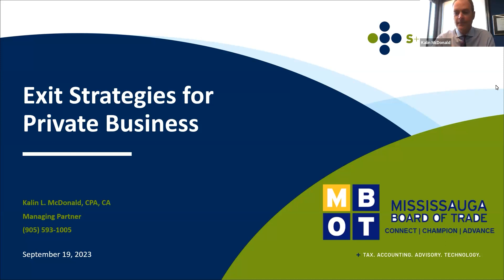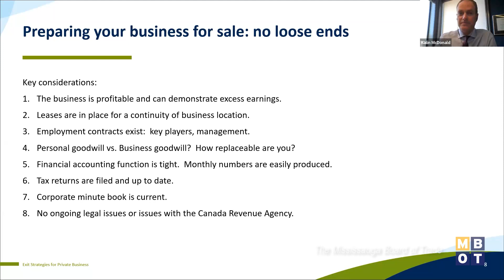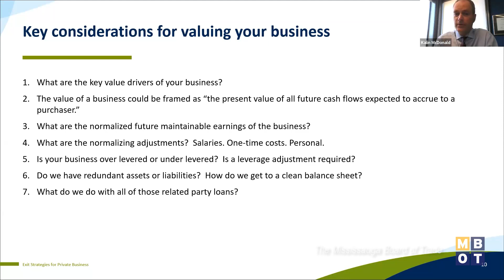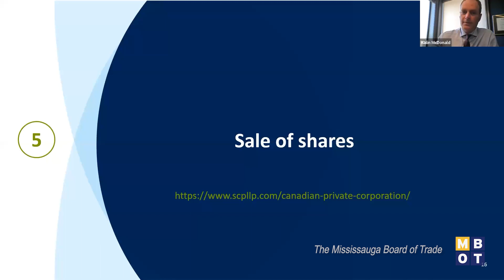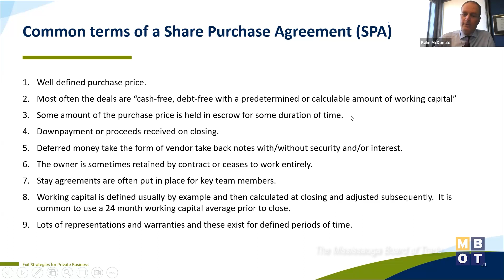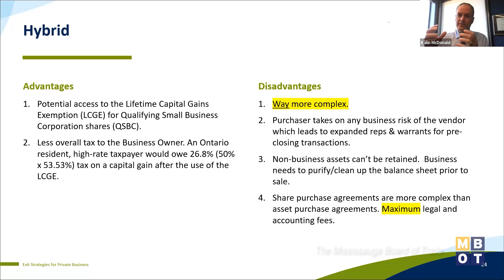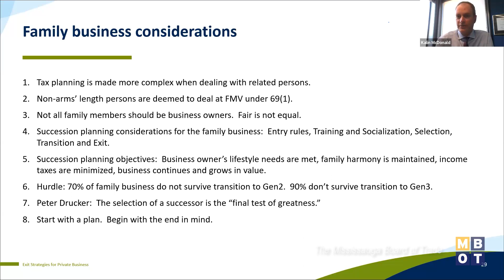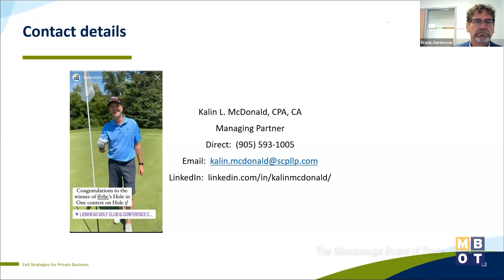Sept. 19, 2023 | Webinar - Planning the Best Exit Strategy for Your Private Business | MBOT Events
Since being established in 1961, MBOT has played an important leadership role serving and representing the interests of business of all sizes and sectors in our community.

As the “Voice of Business” we advocate on policy issues that impact local business at all levels of government, and are influential in helping to shape policy decisions. MBOT also offers a wide variety of valuable business services and professional development programs, networking events and marketing opportunities, to help business grow, prosper, and get connected.

We welcome you to learn more about MBOT, and how you can belong to this outstanding business organization that will help you, your employees and your business grow.